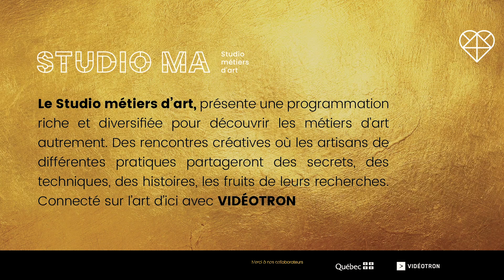Studio MA : les Artisans Récupérateurs avec Marielle Huard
Écoutez l’entrevue avec Marielle Huard, directrice artistique et comptable de la Coop Minuit moins cinq, animée par Lolitta Dandoy, journaliste, chroniqueuse et animatrice du Studio MA.

SMAQ 23
Palais des congrès de Montréal
Du 7 au 17 décembre 2023
Lundi au vendredi : 10h à 20h
Samedi et dimanche : 10h à 18h